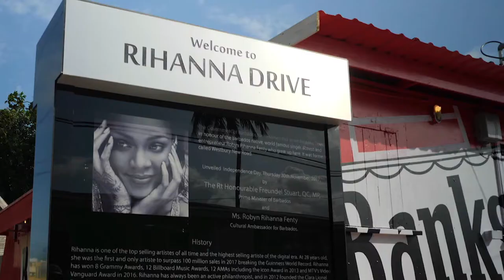Discover Barbados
Each place in Barbados has a story, every meal is a celebration, and each day promises new experiences, discoveries and memories to last a lifetime. Many expect Barbados to be a once-in-a-lifetime type of trip, but quickly discover that it is the kind of place you want to return to, time and time again. With so much to do, it is probably pretty obvious now why travelers keep coming back!